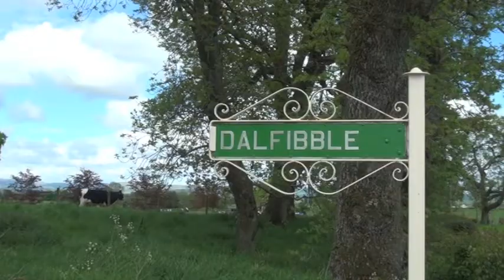Silage 13 Dalfibble,Pinnacle, Haugh of Urr gtritchie5